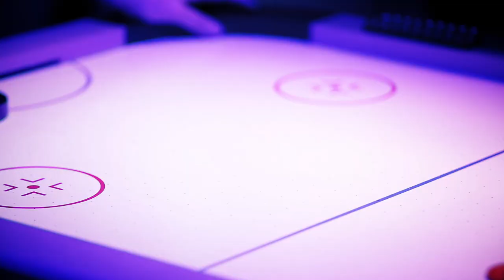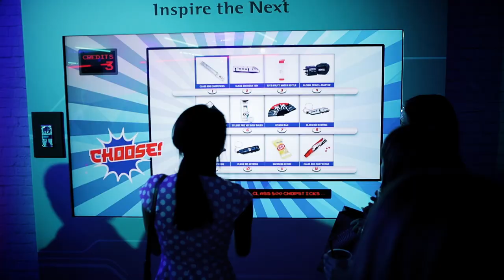Hitachi Rail Summer Party 2018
On the 19th July 2018 we welcomed 300 customers, stakeholders and suppliers to our annual party in London to experience a taste of what the future and 2048 could bring to the rail industry... Thank you to everyone who attended and we look forward to welcoming you again next year!